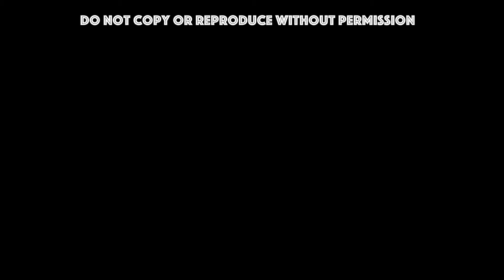Stockport Cyclist - Damn Taxi Driver - dangers of cycling - London Rd, Stockport - AD03 BZB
Hard life for a cyclist unless you can read driver minds!!!

taxi driver pulls in at the side good job i was riding the gutter